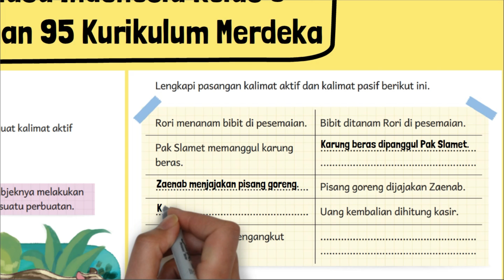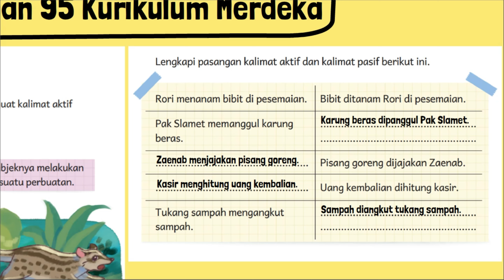Lengkapi Pasangan Kalimat Aktif dan Kalimat Pasif Berikut Ini Rori Menanam Bibit Di Pesemaian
Lengkapi pasangan kalimat aktif dan kalimat pasif berikut ini. Rori menanam bibit di pesemaian. Pak Slamet memanggul karung beras. Bibit ditanam Rori di pesemaian.